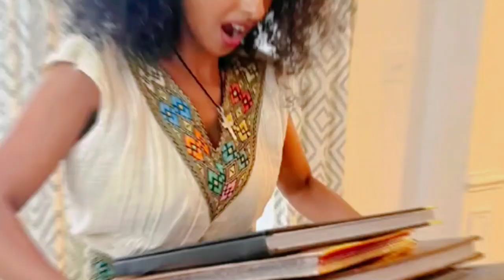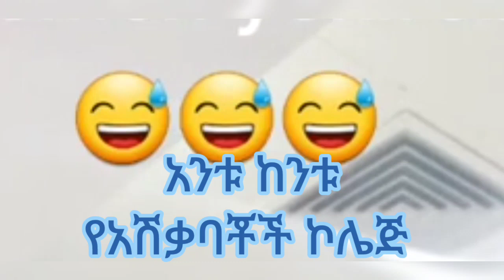Ethiopian funny tiktok video ይገርማል!!!